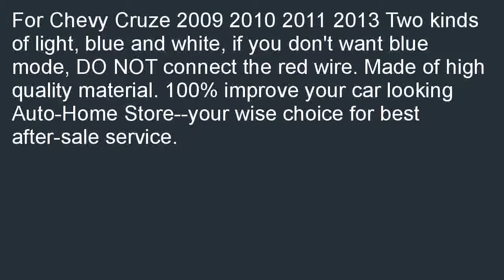LED DRL Daytime Running Light Fog Light for Chevy Cruze 2009 2010 2011 2012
LED DRL Daytime Running Light Fog Light for Chevy Cruze 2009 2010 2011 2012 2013 coupon. Search for best  price: LED DRL Daytime Running Light Fog Light for Chevy Cruze 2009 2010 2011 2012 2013.